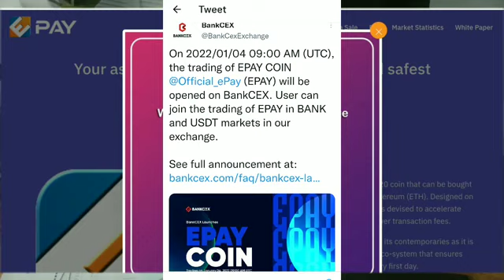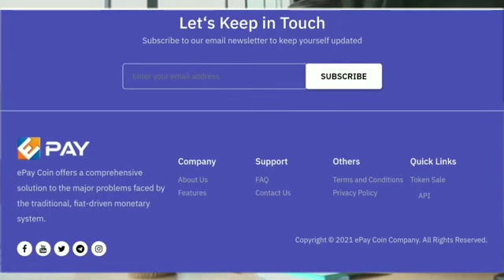ePay Coin Listed on BankCEX Exchange || ePay-Bank pair 1415.566%. Pump...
Descriptions.

Mlm channel
MLM CHANNEL
MLM PRAMOTION
mlm pramote

Thanks 🙏🙏